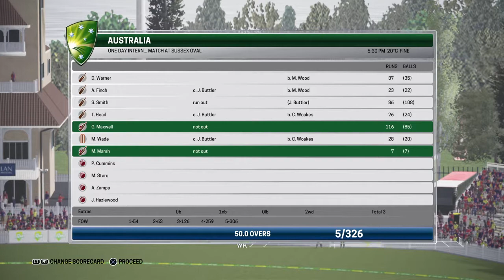2019 ODI Series Match 5 Part 2 England VS Australia Ashes Cricket